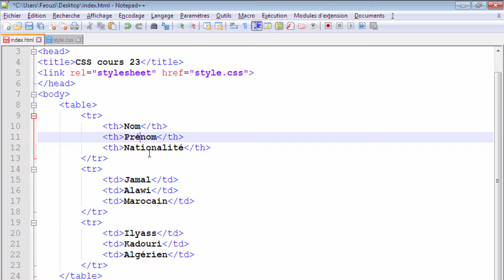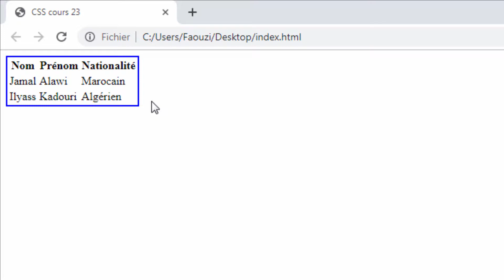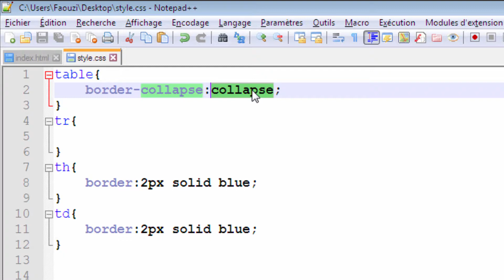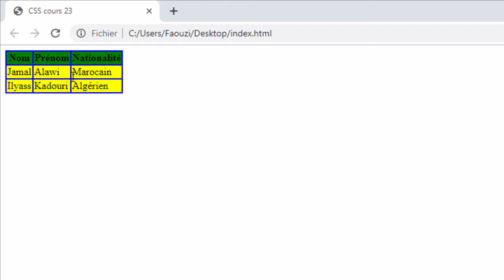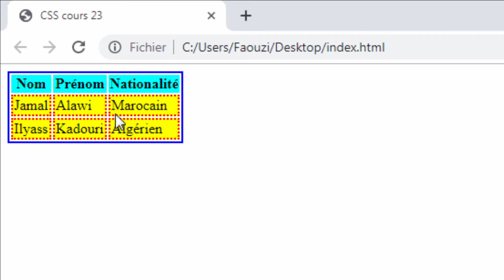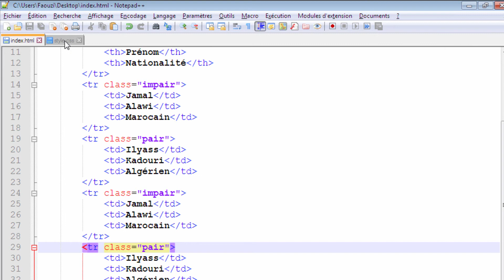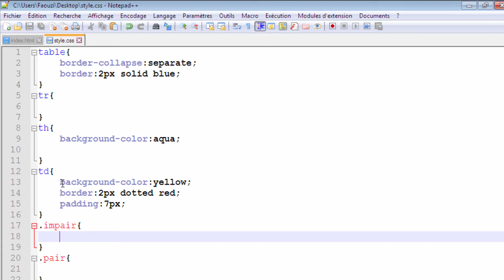CSS للمبتدئين 23 Les tableaux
changer l'apparence des tableaux et utiliser la propriété border-collapse.